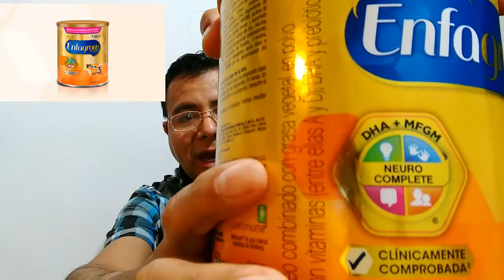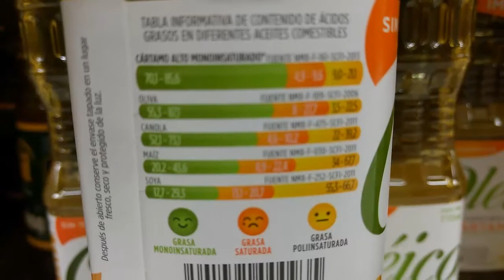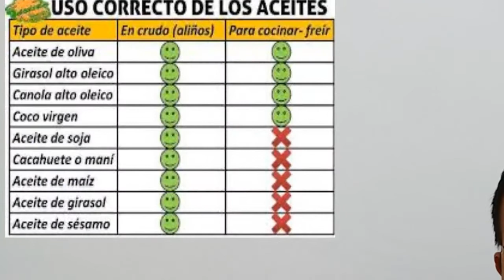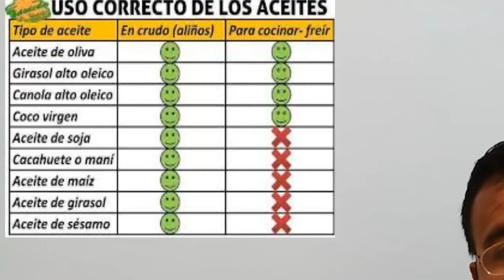oleico nutrioli ,cuales son los aceites esenciales!? omegas 3, 6 y cuales son recomdados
Para que veas los videos que subimos.
 i